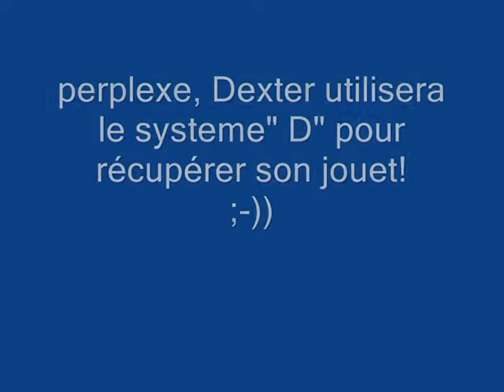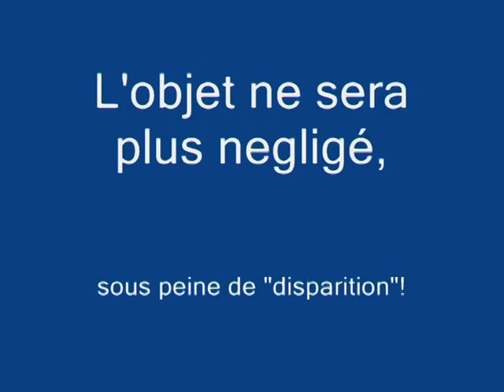( rhodesian ridgeback) Dexter,objet à l'insu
après avoir, à l'insu du chien, placé son jouet en hauteur; Dexter est envoyé" en "cherche l'objet"; après découverte, il apportera le jouet sans ordre supplémentaire;
un petit exercice qui pourra être développé  pour différents objectifs. 7/04/10